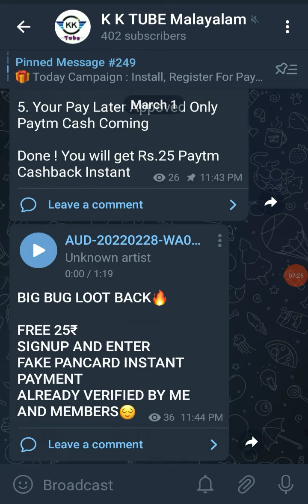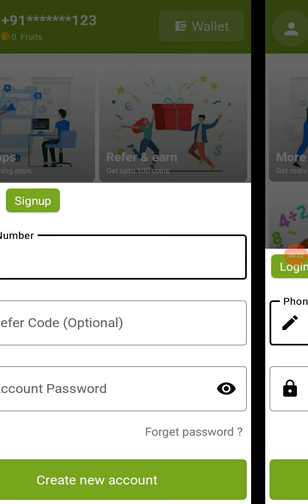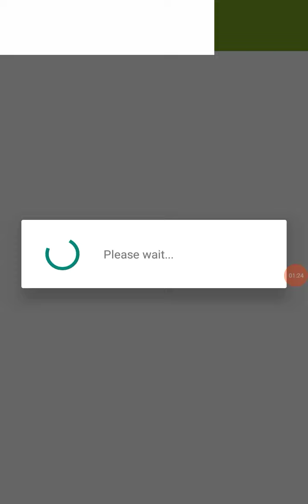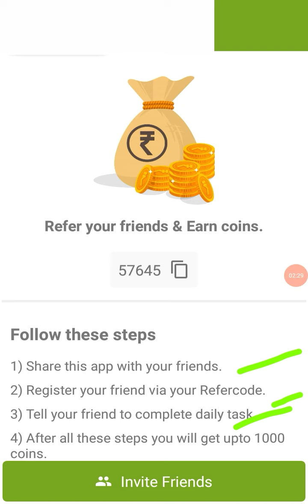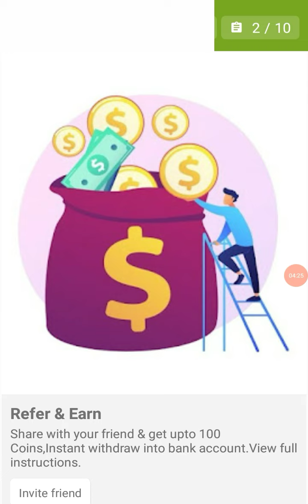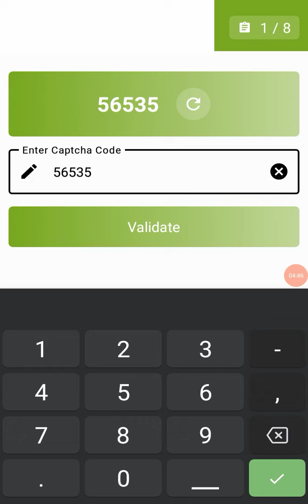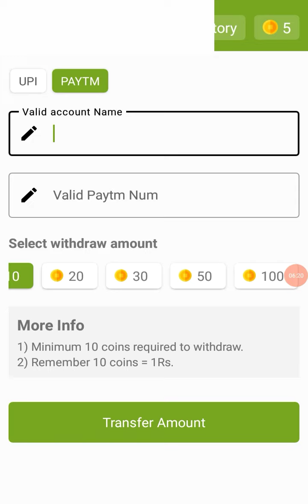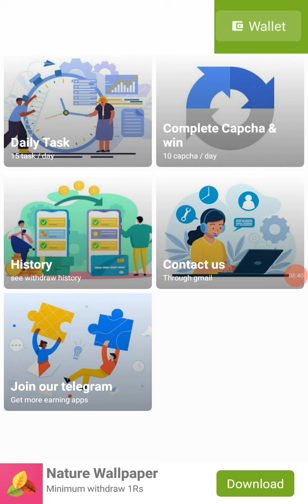🤑 Min withdraw - 1₹ || Make money online malayalam || Best paytm cash earning app online 2022.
Make money online malayalam. Best paytm cash earning app online 2022.

Link :- App not working check the latest vedio and earn money

 Queries solved 👇👇👇

1, bestmoneymakingapps.

2,  best money earning apps.

3,  malayalam.

4, best money earning apps for
   Android.

5, best money earning apps in
       malayalam.

6, best money Earning app 2020.

7, earn money online, kerala.

8,  work from home.

9, online earning, money making apps.

10,  money making sites.

11, apps.

12,  passive income.

13, online revenue.

14, make money online.

15, make money online 2020.

16,  how to make money online.

17, new money earning app.

18,   money making apps malayalam.

19,Paytm cash.

20,paytm earning apps.

21, paytm cash earning app

22, paytm cash earning website

23, malayalam money making video

24, Best money making

25, Newlootoffer

26, Freepaytmcash

27, freecash

29,Earnmoneyonline